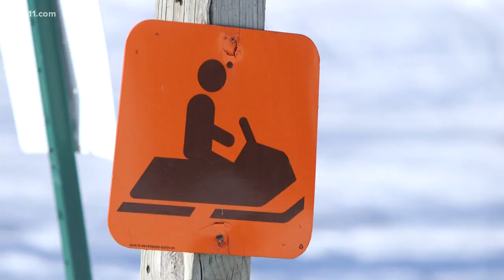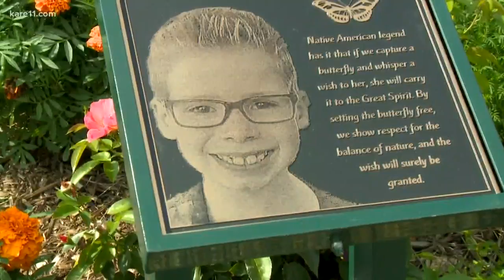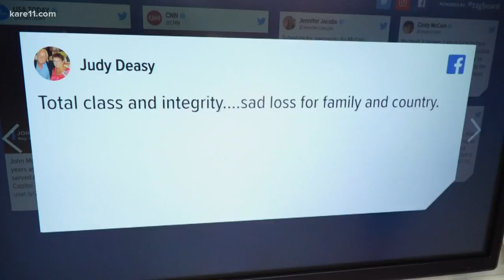Morning headlines 8-27-2018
Here are your morning headlines for Monday, August 27, 2018.